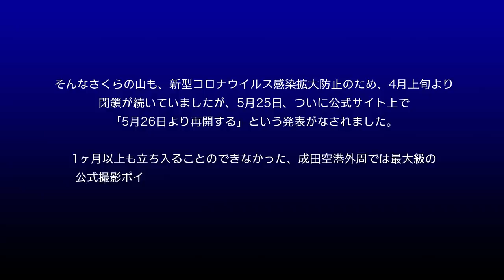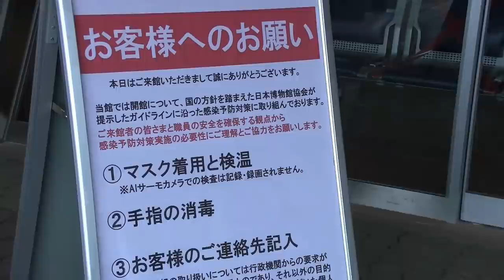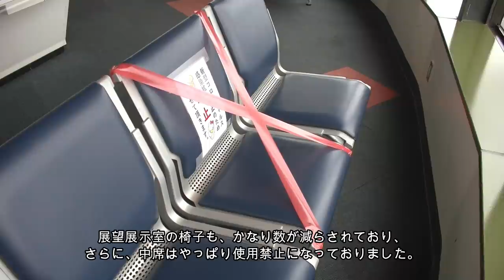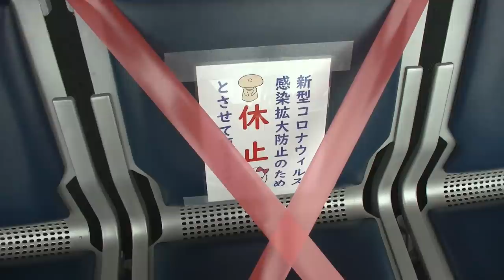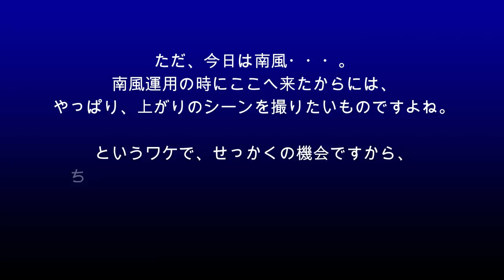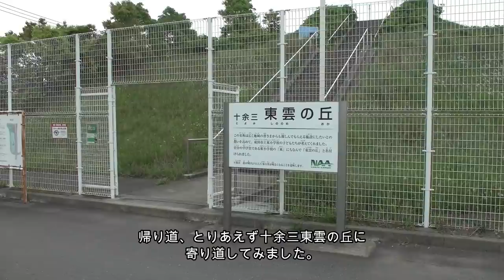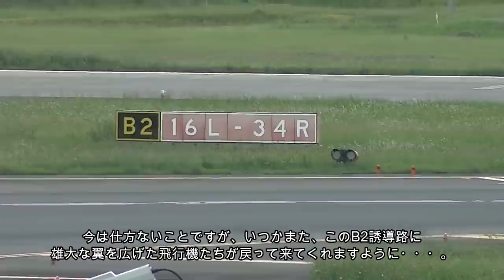【成田空港】緊急事態宣言解除でついに再オープン!? 成田の定番ポイント「さくらの山」と「航空科学博物館」、さらに残り3ヶ所の公式撮影ポイントを全部チェックしてみた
政府による今般の緊急事態宣言発出に伴い、成田空港外周に点在する公式の撮影スポット（さくらの山、ひこうきの丘、三里塚さくらの丘、十余三東雲の丘）は軒並み閉鎖となり、比較的早い段階で閉鎖が解除された十余三東雲の丘を除いては、1ヶ月近くにわたり立ち入ることすらできない状況となっていました。また、航空科学博物館も閉館に追い込まれ、運営維持のためのクラウドファンディングが立ち上がったのは、非常に大きな話題にもなりました。
そしてついに、千葉県を含む日本全国の緊急事態宣言は5月26日付で解除！ホント、久しぶりに立つことのできるこれらの公式撮影ポイント！こうなれば、特に目ぼしい飛行機が来ているワケではなかったとしても、やっぱり行ってみたいものですよね！というワケで、再オープン初日となった5月26日。ワクワクしながら現地へと赴いたのですが、そこには、まったく予想していなかった意外な風景が・・・（苦笑）。
今回は、さくらの山や航空科学博物館の様子以外にも、この日の公式撮影ポイントすべてを回り、その様子を収録してございます。この日は曇天である上に南風運用となっておりましたので、一部のポイントは必ずしも撮影には適さない状況となっておりましたが、現状をご掌握いただくととともに、お出かけ時のご参考に供していただければ幸甚です。それと、少しでも早く現状をご覧いただきたいと思って編集を急いだ結果、映像の切り替え時などに、かなり粗雑さが見られるポンコツな動画となってしまいました。これもひとえに私の編集能力の拙さによるものですが、どうぞご辛抱の上でご覧下さいますようお願い申し上げます。

なお、BGMがお嫌いな方のために、毎回、BGMカット版を別にご用意させていただいているのですが、航空科学博物館の展望展示室での撮影は、鉄壁の防音ガラスで飛行機の音がほとんど収録できない上に、動画の内容上、撮って出しの要素も非常に強いため、今回はBGMカット版の制作を断念させていただきました。ご期待されたいらっしゃった方には大変申し訳なく思っておりますが、次回以降、またしっかりとBGMカット版を制作させていただく所存でおりますので、どうぞご寛恕下さいませ。